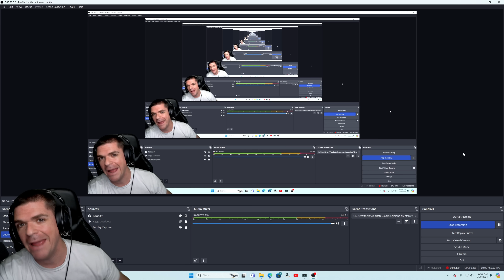0 KD Conqueror in PUBG Mobile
0 KD Conqueror in PUBG Mobile

Huge shoutout to all the channel members! Any and all memberships are only $0.99 a month!